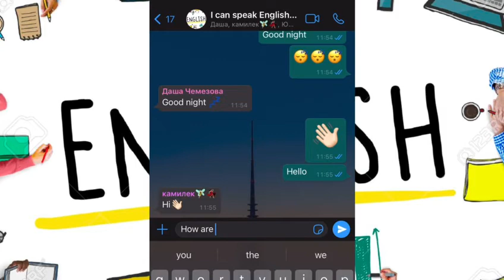Пинчук Айталина Артуровна, МБОУ Эмисская СОШ